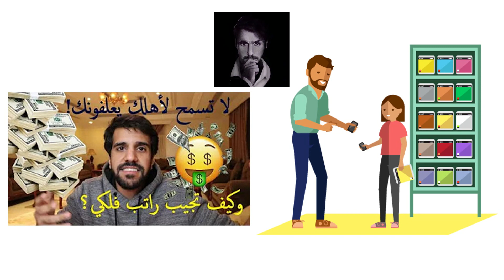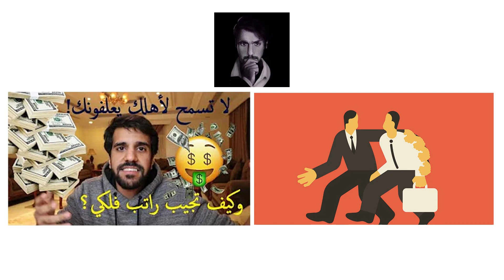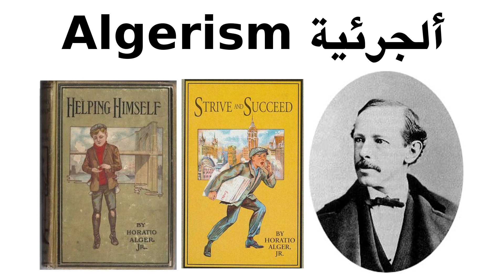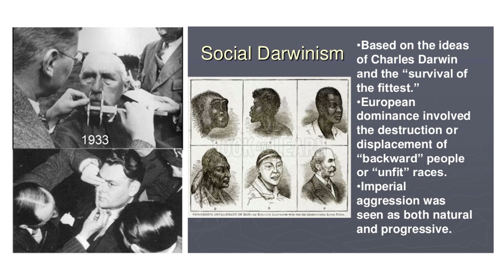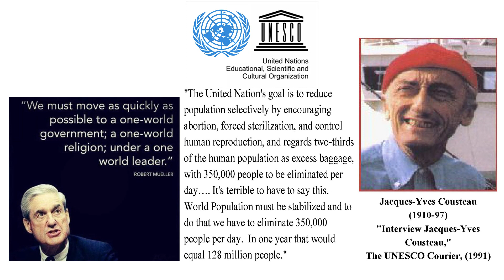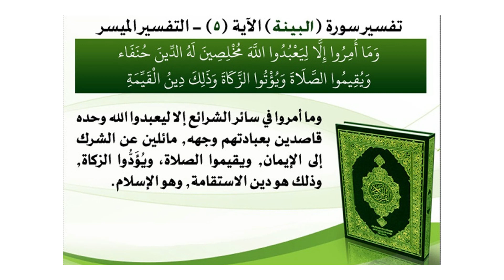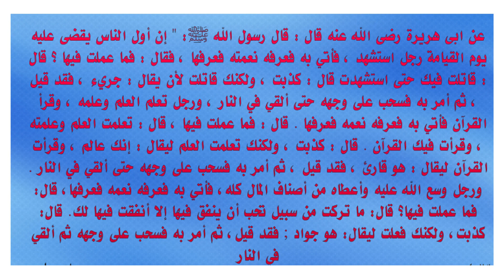عمر لم يشرح ان التعليم و الوظيفة عبودية القرن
قدم عمر جبران الغامدي شرح عن الوظيفة و كيف تفوز بالوظيفة المثالية ذات الراتب العالي، و قد حرص على التركيز على الوظائف و على كثرة البطالة في المجتمع وباقي العالم. وحين كان عمر يشرح الوظيفة فهو كان قريب من الفلسفة ألجرئية وهي تعود للروائي هوراشيو ألجر، الذي كان يؤلف قصص للاطفال في اواخر القرن التاسع عشر عن خروج الاطفال من الفقر الى الثراء من خلال تحقيق الاحلام بالكفاح الوظيفي. و قد تم توضيح اهم العناصر التي تساهم في الاتكالية بدلا من الاستقلالية في بناء الثروة، و تبدأ من التعليم و من ثم الوظائف حتى يصل لحال الناس في الاعتماد على المؤسسات والشركات بشكل كلي؛ فإن الوظائف لن تستمر خاصة بعد انتشار الالات او الروبوت و استبدال الشركات وحتى المتاجر لكل موظف في كافة مؤسسات العالم.